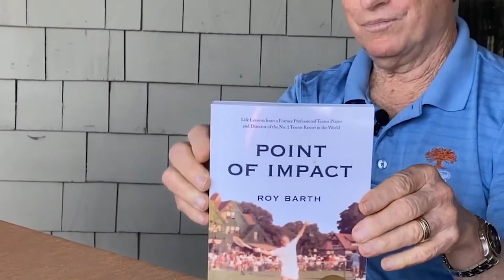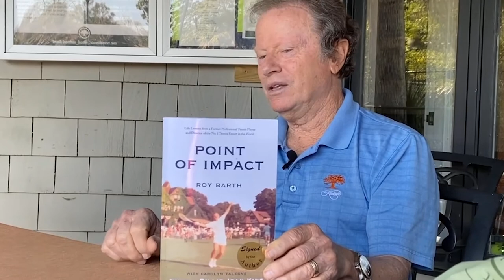Roy Barth, shares with "Little Mo" Club his personal experience training with "Little Mo".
In mid-March, we had the opportunity to interview Roy Barth at the Roy Barth Tennis Center, in Kiawah Island, SC.  Roy personally trained with Maureen "Little Mo" Connolly Brinker from ages 12-14, and later on, he became a college player, a professional player, and a coach. He recently published his book “Point of Impact”, where he shares invaluable tennis and life lessons.